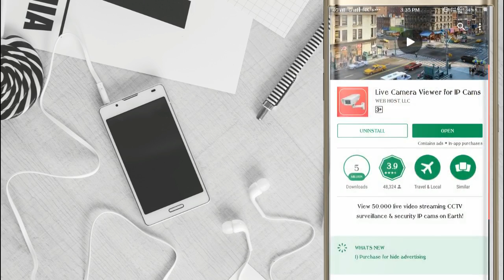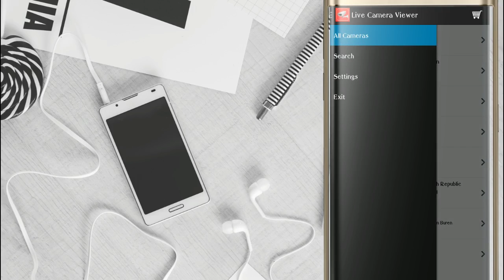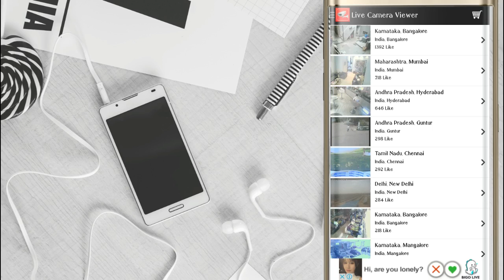[TECH SIDDIKI] How To See Live Footage Of Whole World CCTV Cameras.👍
My Gadgets.

Green Screen

My Apps.

Video Editor (Mobile) DOSTON IS VIDEO ME MENE YEH SIKHAYA HAI KI AAP KIS TAREH APNE SE DUNIYA ME KISI BHI DESH COUNTRY KI LIVE CCTV FOOTAGE DEKH SAKTE HAI OR WAHAN KE PHOTO LE SAKTE HAI PURI DUNIYA KE PUBLIC CCTV CAMERA KO LIVE DEKH SAKTE HAI AAP LOG DOSTON AGAR AAPKO MERA YE VIDEO ACHHCHA LAGA HO TO PLEASE LIKE KIJIYE SHARE KIJIYE OR SUBSCRIBE KIJIYE TAQI ME AAPKO OR ACHCHE ACHCHE VIDEO DIKHA SAKON OR NAI NAI TRICKS SIKHA SAKON FRIENDS THANKS FOR WATCHING VIDEO